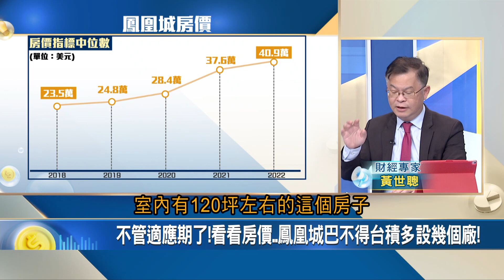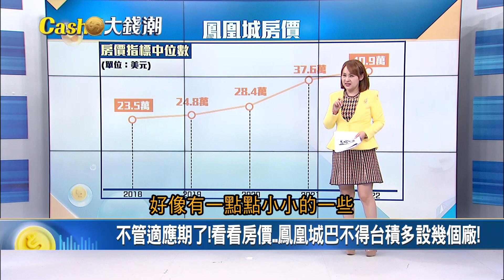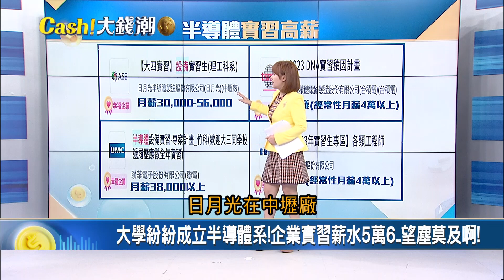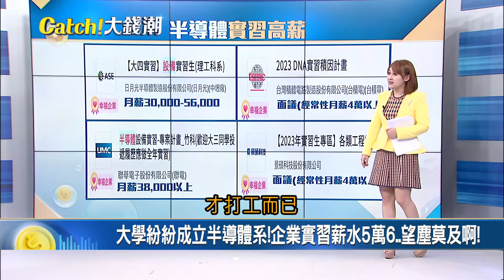谷歌臉書因"沒有工會"才成功? 張忠謀的"無工會"論掀議! 從"未成年"下手? 與台積聯盟私立科大從"高中"開始培養!｜王志郁 主持｜20230222| Catch大錢潮 feat.黃世聰.朱岳中